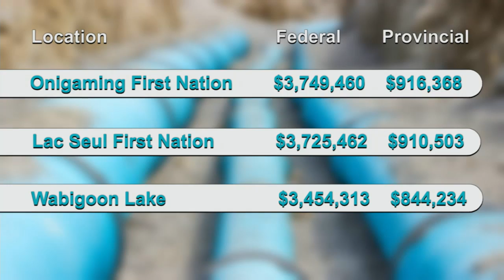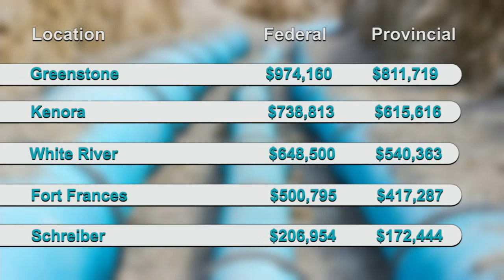TBT News Clips: Northwestern Ontario communities get millions for water projects - Apr 18, 2022